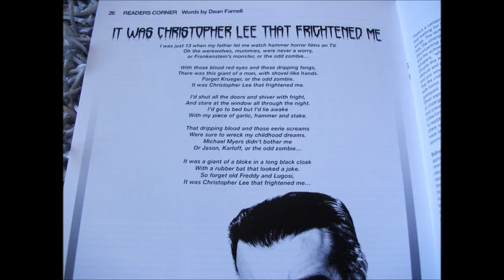It Was Christopher Lee That Frightened Me Read By Dean P Farnell Taken From Scream Magazine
Poem Read By Dean Farnell Published In Scream Magazine